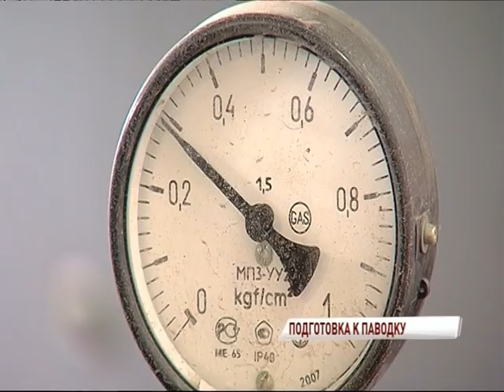В регионе начались проверки гидротехнических сооружений в предпаводковый период